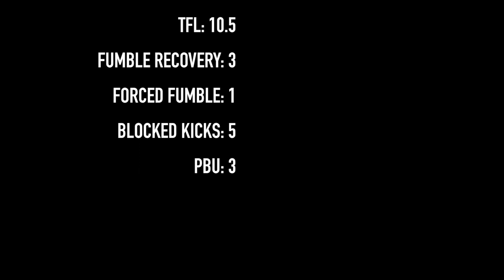IFL Highlight Reel | CHARLES WILLIAMS | 2019 Sioux Falls Storm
Defensive End Charles Williams
2019 Sioux Falls Storm (IFL)